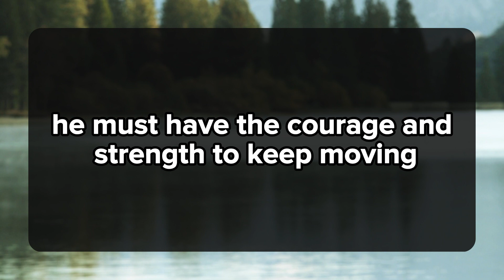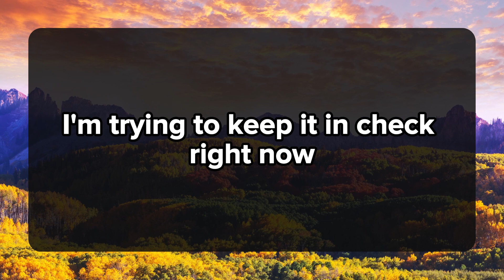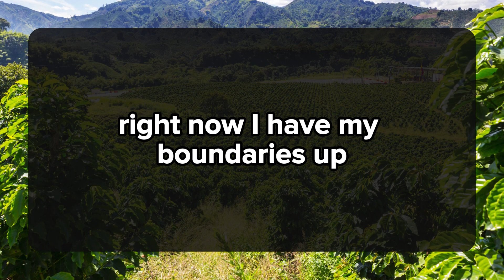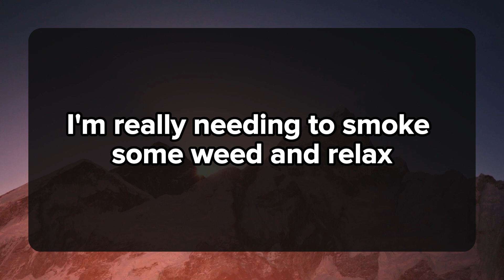😱😰They are feeling like anyone touched by your love is going to transform for better.. 💌💕 Twin flame